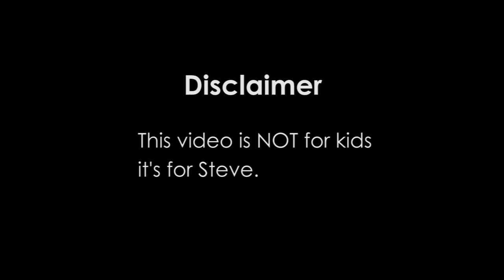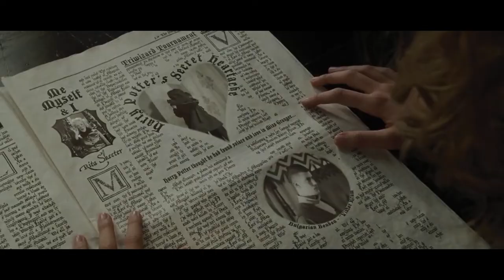Harry Potter Goblet of Horn Sex Appeal - MovieMixup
You are LISTENING to the Sex Appeal (2022) trailer soundtrack (unedited) while WATCHING the Harry Potter and the Goblet of Fire (2005) movie trailer.